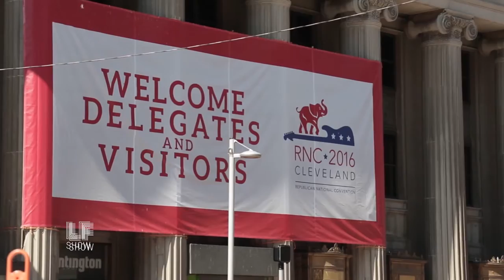PROMO: The Day After The Election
Look out for our very special elections episode, out tomorrow, featuring 10 organizers and activists, including Imani Henry, Mab Segrest, Pamela Brown, and more. Our guests speak to some shared concerns, and talk about how we can keep mobilizing after the vote.